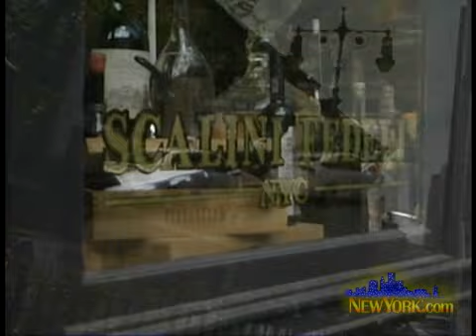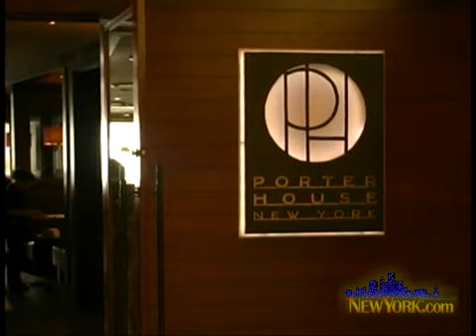NEWYORK.COM Icon Series - Time Warner Chairman Dick Parsons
Time Warner Chairman and then CEO, Dick Parsons, gives NEWYORK.COM a rare exclusive interview and talks about growing up in New York, his favorite restaurants, places to go, entertainment, sports teams, and more.  He also gives advice to visitors to New York City about all of the places they should go and things they should see during their visit.   This very introspective look at one of America's greatest success stories and industry titans is a must see.

Leland Hardy is the Founder and Original registrant of NEWYORK.COM.  The website is a fast growing media business that provides one-stop access to direct reservations, ticketing, and information on hotels, restaurants, Broadway, sports and concerts, shopping and more, not just throughout New York City and New York State, but worldwide.

Leland Hardy Productions
Subject: Dick Parsons
Video Technician: Leland Hardy